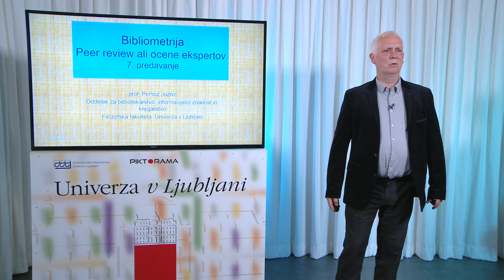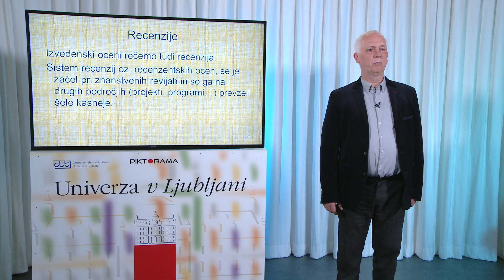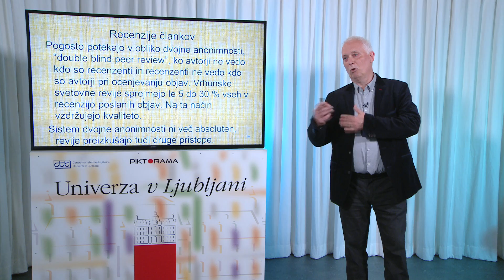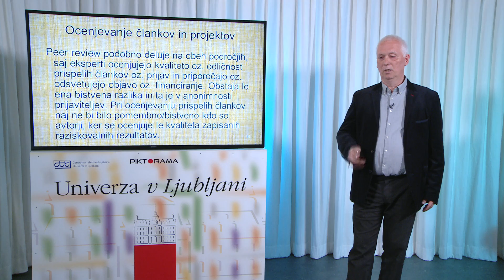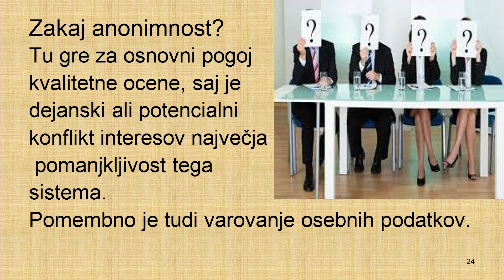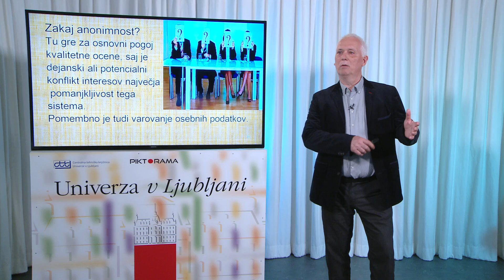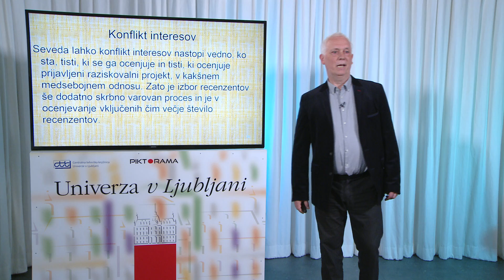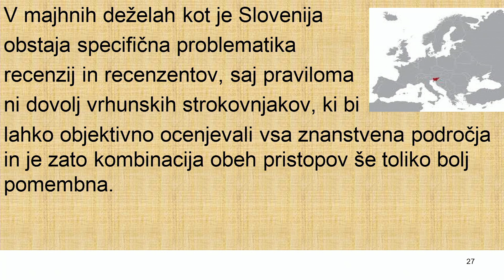Peer review ali ocene ekspertov 7. predavanje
Bibliometrija

Prof. Primož Južnič
Oddelek za bibliotekarstvo, informacijsko znanost in knjigarstvo/
Filozofska fakulteta, Univerza v Ljubljani

Piktorama produkcija
producent:
Matjaž Lobnik